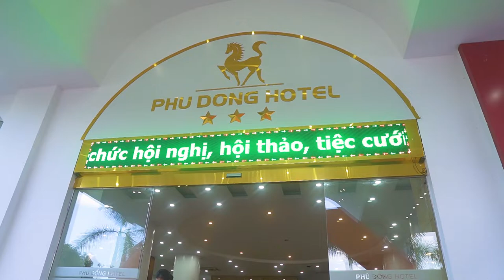Khách sạn Phù Đổng tổ chức “ Ngày hội thiếu nhi 1-6”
PHU DONG HOTEL